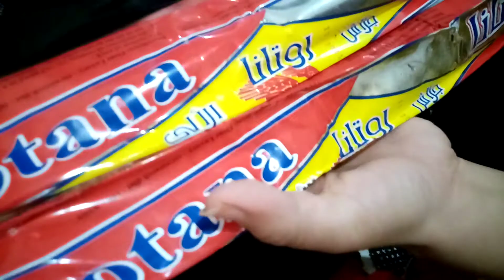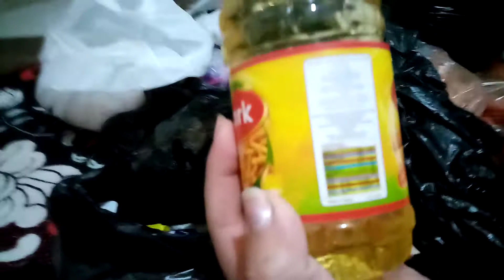صدمه جوزي - من الأخر أنا خربت بيت جوزي النهارده بسبب نزولي السوق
مافيش مناسبه سعيده تمر علينا زي مناسبه الاعياد او اي مناسبه تانيه الا ولازم
اعمل ازمه كبيره جوه البيت مع جوزي والسبب اني قبل المناسبه بايام قليله جدا
لازم انزل السوق واشتري طليات البيت بالكامل واملا المطبح بكل حاجه طبعا